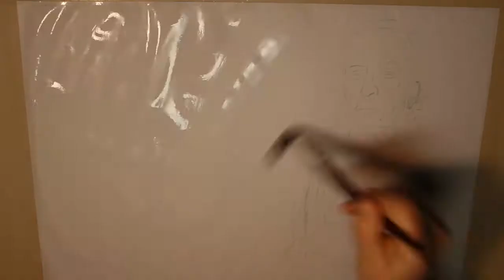Michael Caine | Captain Nemo | colored pencil portrait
Colored pencil portrait of Sir Michael Caine as Captain Nemo from the TV-movie "20,000 leagues under the sea". This was the movie I discovered Michael Caine's work and since that I am a huge fan.
Still one of  my favourite movies.

Wanna follow me? My twitter